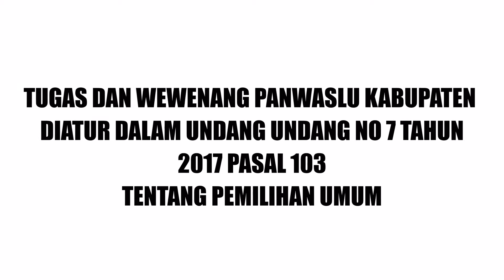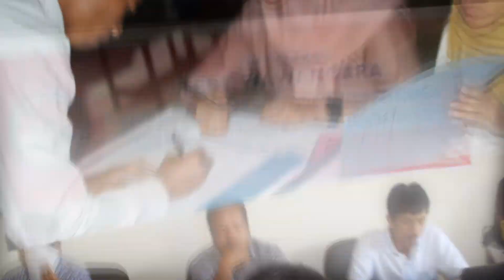Panwaslu kabupaten Kuningan